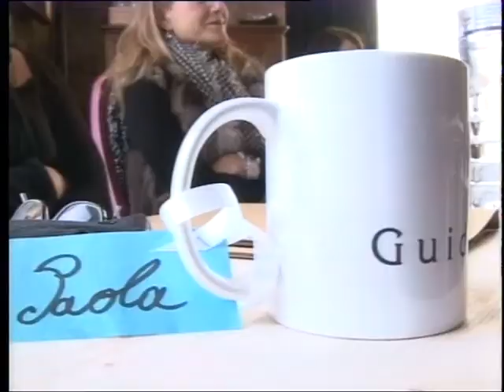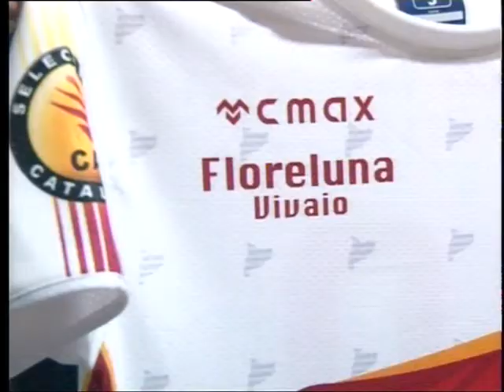tg 4 Novembre 2017